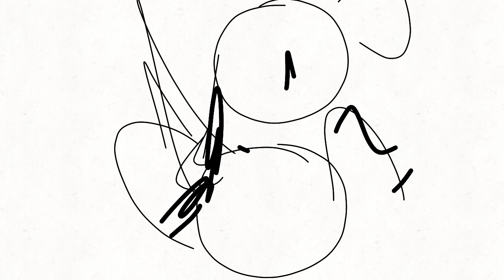Day 194: Fight back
Day 194, Yes inspired by Gojo's onslaught on Miguel